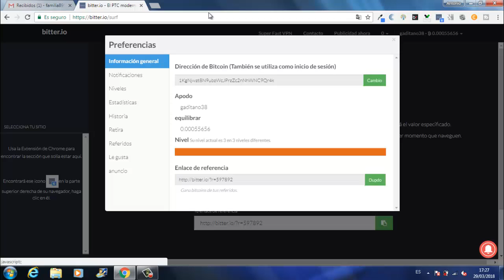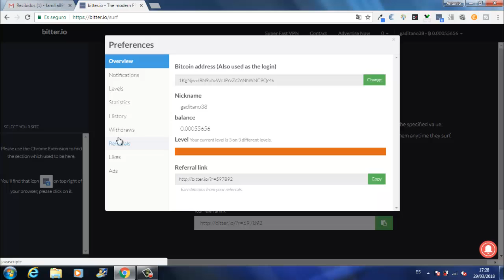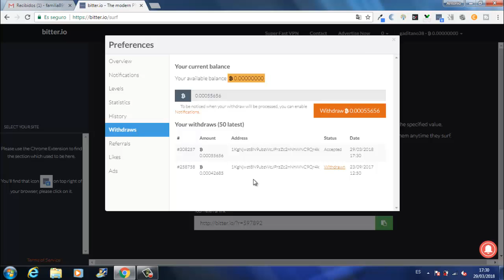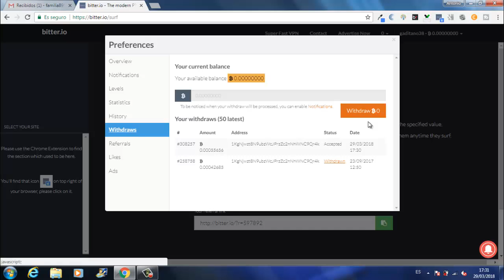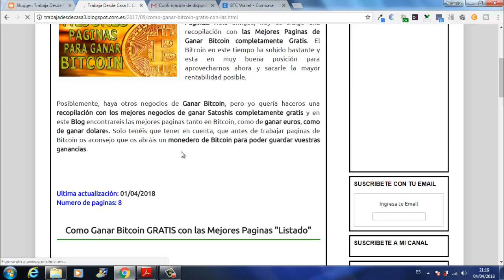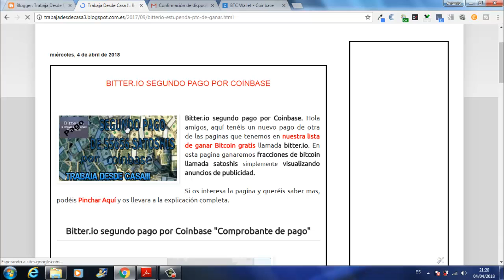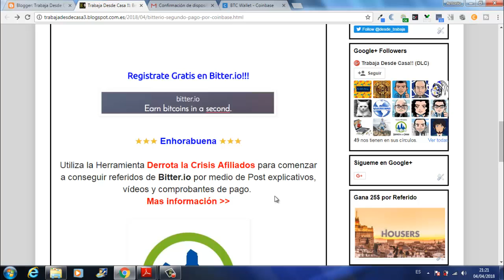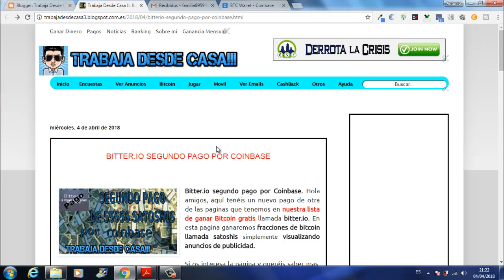Bitter.io segundo pago recibido por Coinbase | Gana Bitcoin GRATIS por Internet |Trabaja Desde Casa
Hola amigos, aquí tenéis un nuevo Pago de otra de las paginas que tenemos en nuestra lista de GanarBitcoin gratis llamada Bitter.io. En esta pagina Ganaremos Fracciones de Bitcoin llamada Satoshis simplemente visualizando Anuncios de Publicidad.